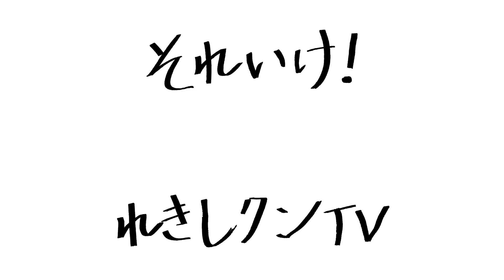【安政遠足】世界最古のマラソン大会【安中藩】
世界最古のマラソン大会といえばボストンマラソンが有名ですが、実は江戸時代に日本で行われていた！？
１８５５年、安政２年に上野国の安中藩で侍たちの訓練のために行われた安政遠足と呼ばれる行事
その内容は、５０歳以下の９６名の侍たちが安中城から碓氷峠までの約２９kmを走るというもの
順位や名前の記録が残っており、１８９７年に行われたボストンマラソンよりも４２年も前に催された最古のマラソン大会といえるのでは？
安中市では、現在もその伝統が残っており「安政遠足・侍マラソン」が毎年開催されているが、現在は軍事訓練ではないため変わった一風マラソン大会になっている…